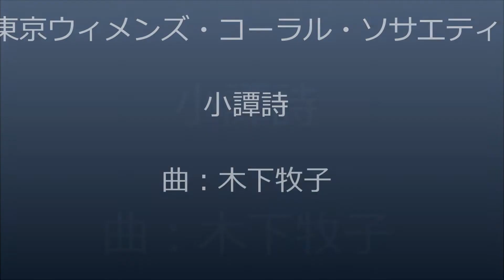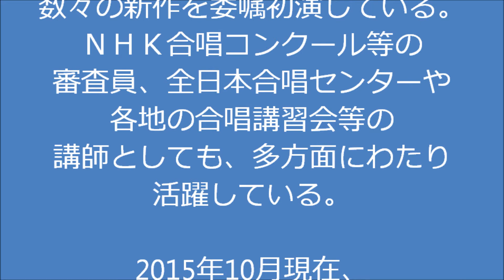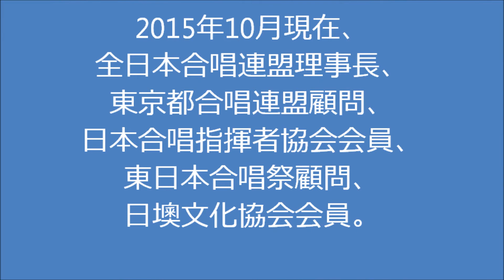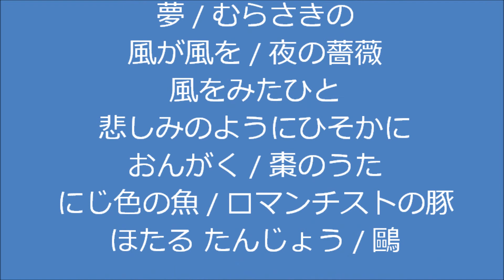小譚詩 東京ウィメンズ・コーラル・ソサエティ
小譚詩
詩：立原道造　曲：木下牧子

東京ウィメンズ・コーラル・ソサエティ
指揮：岸 信介
ピアノ：法嶋晶子

2015年10月10日（土）
第26回東日本合唱祭より
一関文化センター大ホール